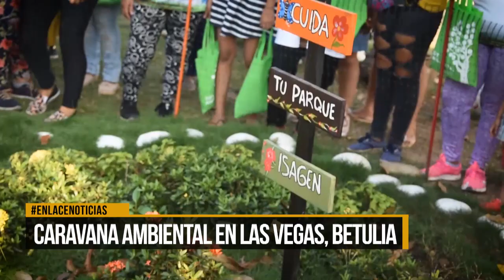Caravana ambiental en Las Vegas, Betulia